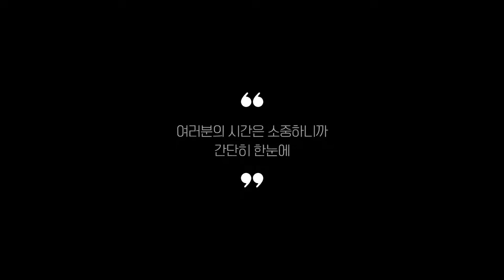인덕션 추천 BEST 5 (리뷰 정리)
0:25
5위
쿠쿠 포터블 슬림핏 인덕션 1구 (13만 2천원)

0:37
4위
키친아트 듀얼 인덕션 2구 (12만 1천원)

0:48
3위
SK매직 3구 인덕션 (42만 6천원)

0:59
2위
린나이 인덕션 3구 (66만 7천원)

1:11
1위
삼성전자 비스포크 인덕션 3구 (102만 4천원)